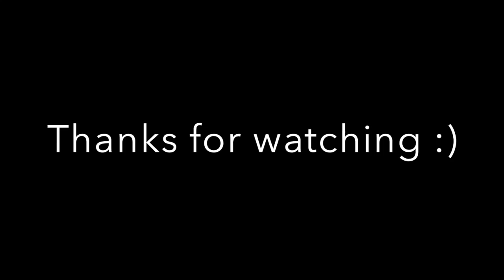Kaskus MotoGP13 Online MP - Moto2 Race 6 Catalunya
Uploader: ..moe..